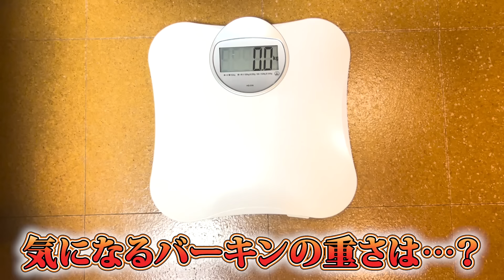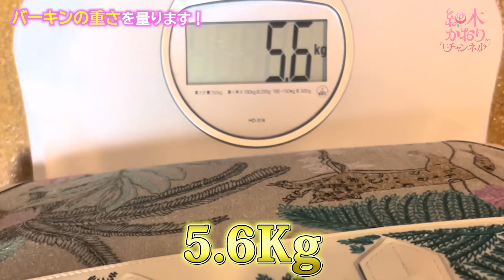【衝撃】細木かおりのバックの中身を大公開！「激重バーキンの中身がすごすぎる！？」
★あなたのお悩みに細木かおりがお答えします★

◤ ＼ズバリ言うわよ！／ ◥
　　　2024年あなたに何が起こる🤔💥
　　　 今すぐ運気をチェックしよう！

★公式携帯サイトでは、毎日の運命や相性を詳しく解説★
・毎日メールで今日の運勢やラッキーカラーが届きます

★六星占術実践スクールのご入会はこちら★
・六星占術について詳しい解説動画を公開
・限定コンテンツでプライベートも大公開

細木かおりプロデュースの開運ジュエリー第2弾、天然石6石と18kチェーンのおしゃれなネックレスが完成しました。
天然石は運気をアップするパワーを持った石を厳選し、ゴールドのチェーンやホワイトゴールドのモチーフと組み合わせた美しいコンビネーションのデザインです。

残りあとわずかです。ご興味のある方はお早めに↓
★オススメの書籍★
六星占術 12運の周期リズムにのって超開運 あなたの未来を示す羅針盤（KADOKAWA）

★職員募集中★
細木数子事務所では現在職員を募集中です。
ご興味ある方は、下のURLより詳細をご確認の上ご応募ください。

今回は、私のバックの中身を大公開しました。
皆さんがバックの中に欠かさず入れているものは何ですか？
ぜひコメント欄で教えて欲しいです。